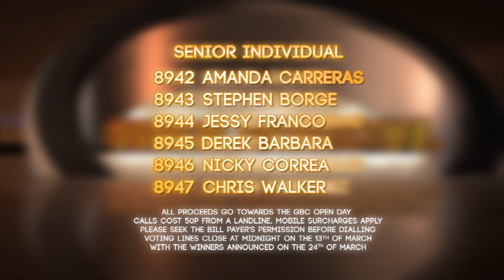Nominees for this year's GBC Sports Awards have been announced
The nominees for this year's GBC Sports Awards have been announced. The event, which celebrates sporting excellence and achievement throughout 2019, will be held at Grand Battery House on Tuesday 24th March and broadcast live on GBC Television.